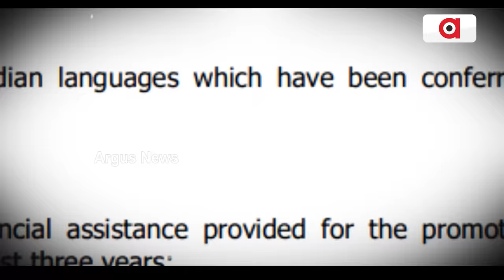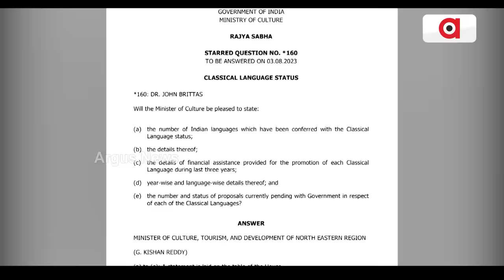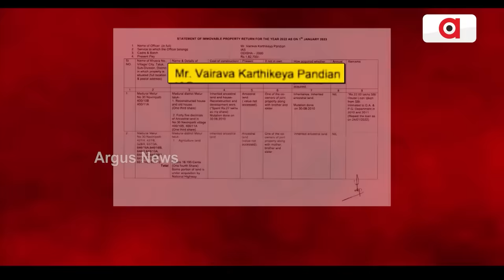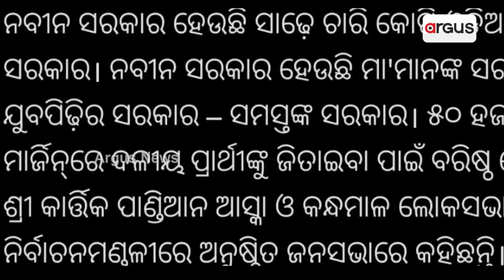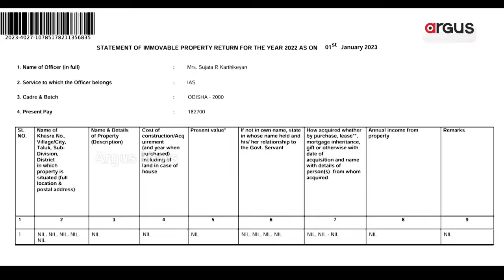ଧରାପଡ଼ିଲା ବିଜେଡି ନେତା ପାଣ୍ଡିଆନଙ୍କ ଆଉ ଏକ ବଡ଼ ମିଛ || VK Pandian language controversy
ଧରାପଡ଼ିଲା ବିଜେଡି ନେତା ପାଣ୍ଡିଆନଙ୍କ ଆଉ ଏକ ବଡ଼ ମିଛ । ଶାସ୍ତ୍ରୀୟ ଭାଷା ଅନୁଦାନ ନେଇ କେନ୍ଦ୍ରକୁ ଦେଇଥିଲେ ଦୋଷ । କେନ୍ଦ୍ର ସଂସ୍କୃତି ମନ୍ତ୍ରୀଙ୍କ ଉତ୍ତର ଗୁମାସ୍ତାଙ୍କ ମିଛର କଲା ବେନକାବ୍ । 3 ବର୍ଷରେ ଓଡ଼ିଶାକୁ ଶାସ୍ତ୍ରୀୟ ଭାଷା ଅନୁଦାନର ମିଳିଲା ହିସାବ । ସାମ୍ନାକୁ ଆସିଲା କାର୍ତ୍ତିକେୟନରୁ କାର୍ତ୍ତିକ ରୂପାନ୍ତରଣ ପଛର ସତ ।